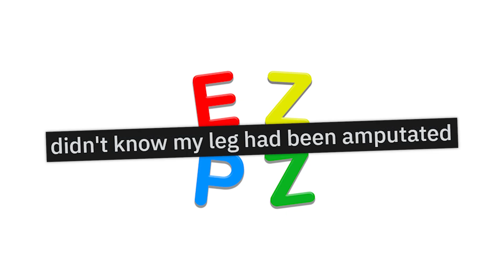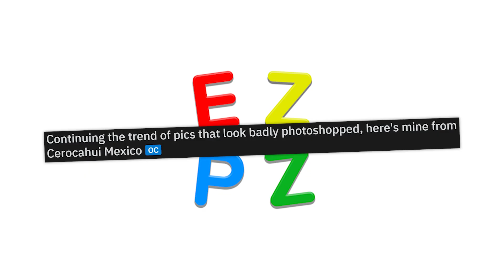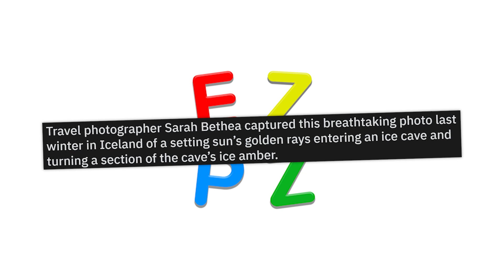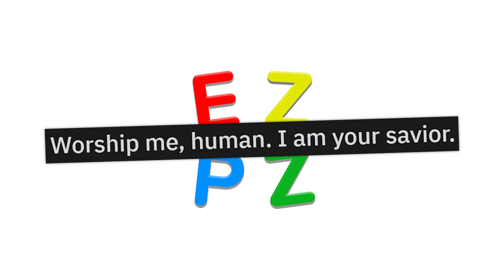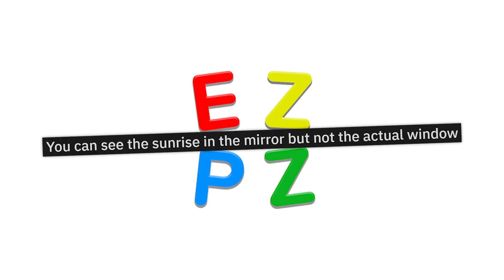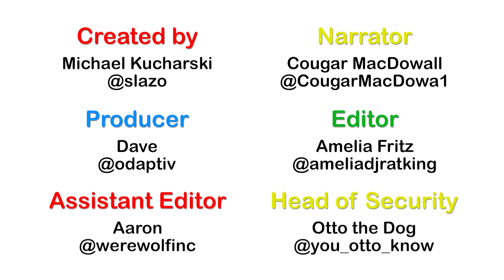r/ConfusingPerspective · *whistle sounds intensifies*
The best posts from the top of r/ConfusingPerspective on Reddit. Don't forget to check out the community subreddit